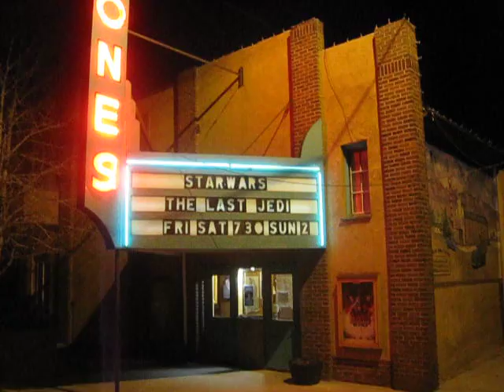Jones Movie Theater - Not Too Shabby!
The Jones Movie Theater is the 1-picture theater in our little town of Westcliffe, Colorado. :)